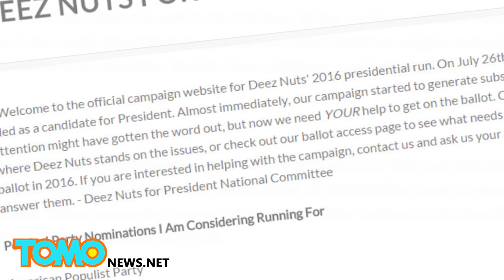「瘋子」參選美國總統？網民為之瘋狂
美國總統選戰原本看似將由希拉蕊和川普兩人拉鋸，但最近突然冒出一個第三方候選人，而且他還自稱「Deez Nuts」（「這群瘋子」的諧音，厘語又有「這些蛋蛋」的意思）。

這名參選人才15歲，他在推特網站上的支持度，顯然一面倒地高於希拉蕊。

當然，這位愛荷華州青少年Brady Olson，未達35歲的參選門檻，因此美國下一任總統不可能是「瘋子」總統，但他確實有些政見，相當有趣。

他支持同性婚姻，並主張給予美屬薩摩亞人完整投票權。他也支持歐巴馬的伊朗核協議，與綠色能源，然而他並非完全支持自由派的政策。

他的網站上主張遣返所有非法移民，唯年幼者除外。他還主張，在政府未達到預算平衡前，聯邦政府公務員，包括總統、內閣和議員的薪水都得減半。

推特網民瘋狂推崇「這群瘋子」的政見。你又怎麼看呢？